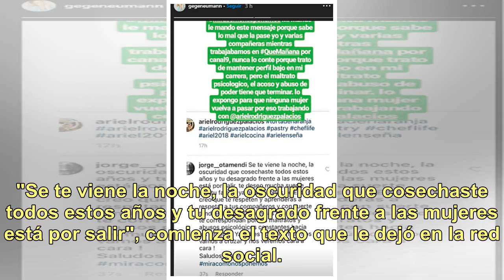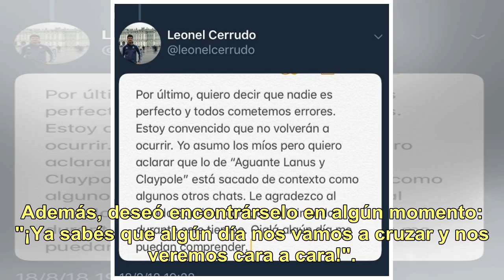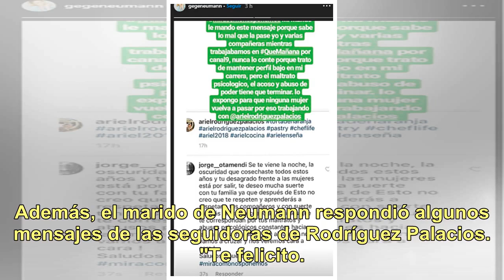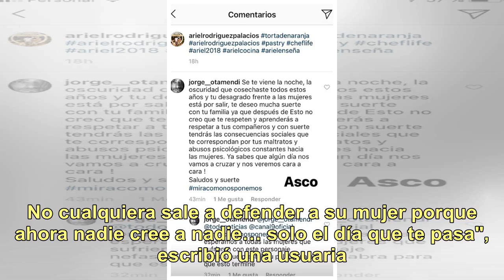Geraldine Neumann denunció a Ariel Rodríguez Palacios por acoso y maltrato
Geraldine Neumann denunció por acoso y maltrato a Ariel Rodríguez Palacios Geraldine Neumann hizo una denuncia por acoso y maltrato contra el conductor y cocinero Ariel Rodríguez Palacios, que está al frente de ¡Qué mañana!, el ciclo de El Nueve en el cual la modelo fue parte del panel. Jorge Otamen...